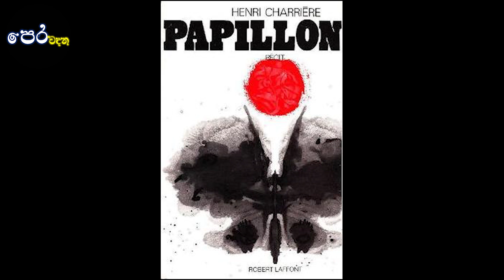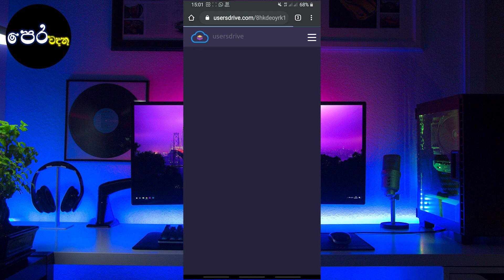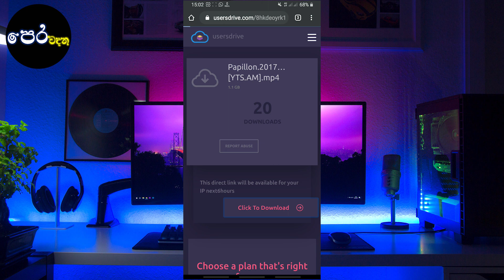PAPILLON 2017 Sinhala Review | සිරෙන් පැනගිය නිර්භීත මිනිසෙකුගේ සත්‍ය කතාව සිංහල උපසිරැසිය සමගින්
PAPILLON | සිරෙන් පැනගිය නිර්භීත මිනිසෙකුගේ සත්‍ය කතාව සිංහල උපසිරැසිය සමගින්

We always try to give you a different  Enjoyment..💕💕🧠💕💕
'පෙරවදන'  for knowledge, enjoyment as well as enjoyment
- Kanchana Sandaruwan-